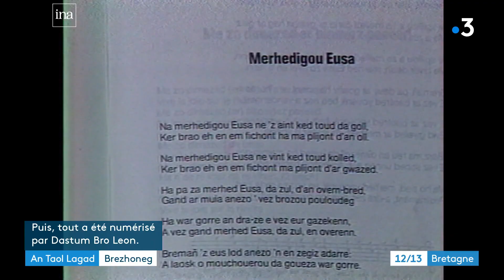Ronan Pellen sur les traces du breton d'Ouessant